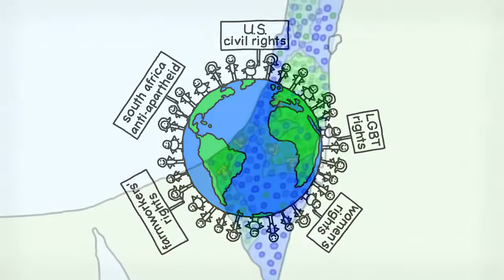Israel and Palestine, an animated introduction Copy